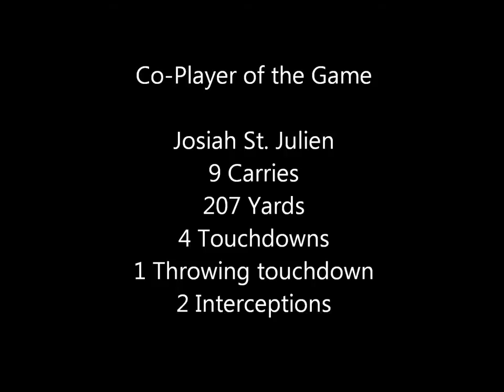PAHS vs. Crestview College Prep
September 2, 2011 - Peoria Accelerated comes back from a 36-12 halftime deficit to defeat Crestview College Prep 44 - 36.